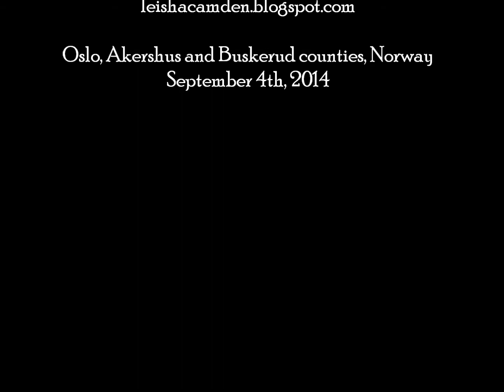Bus ride in three counties September 4th, 2014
Footage from a bus ride in Norway's east country in early September 2014. My ride to work for a while. :-) Starting in Oslo and passing through Akershus county to Gjellebekk/Liertoppen in Buskerud.